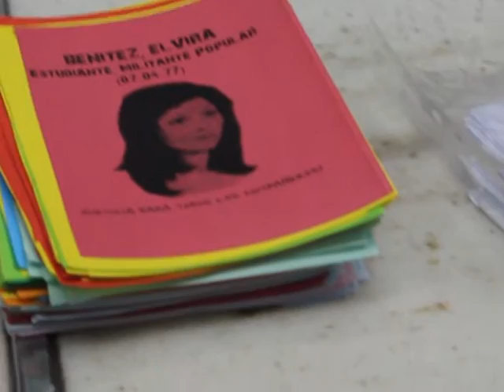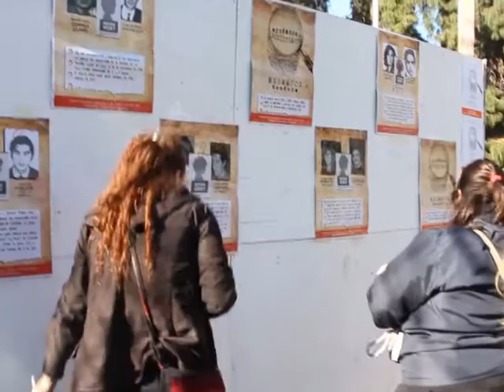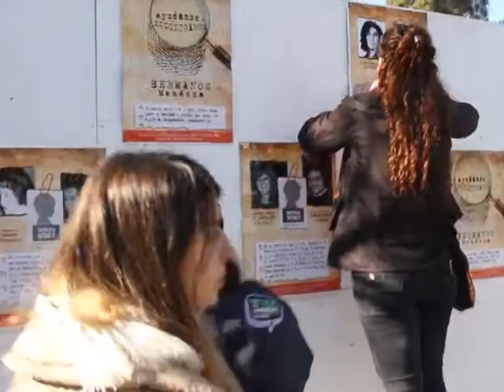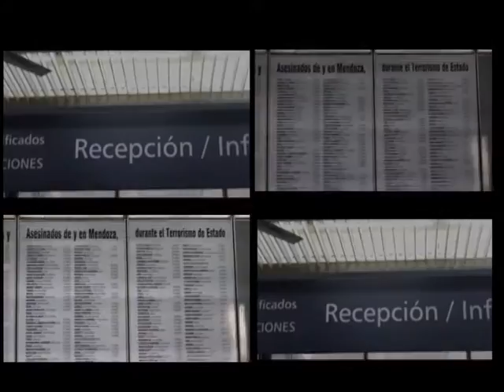Recuperación del Ex D2 en Mendoza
El sábado 12 de septiembre y después de  esperar por más de una año la promesa del gobernador de la provincia.
El ex-D2 funcionó como centro clandestino durante la última cívico militar de nuestro país.
Así la provincia de Mendoza contará con un espacio para la memoria y para continuar con la lucha de los que faltan.